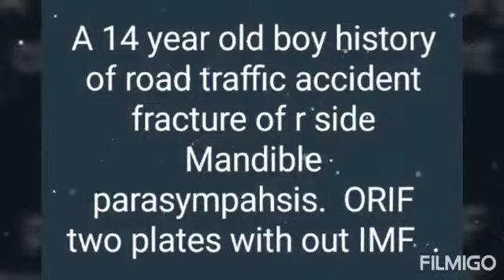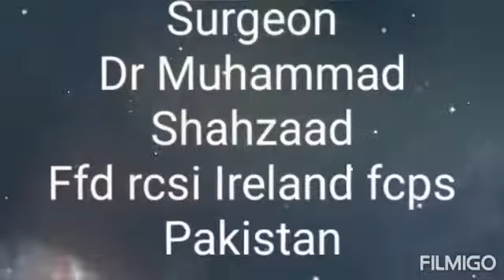Fracture of mandible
Video from Shahzad